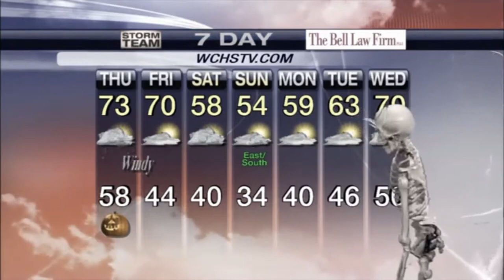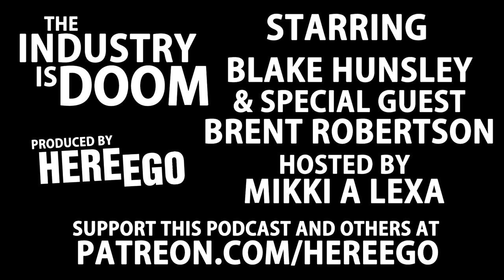THE INDUSTRY IS DOOM EPISODE 10 - FREE STUFF FROM THE GOVERNMENT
The Industry Is Doom
Episode 10 - Free Stuff From The Government
Starring Blake Hunsley and special guest Brent Robertson
Hosted by Mikki A Lexa
Produced by HereEgo